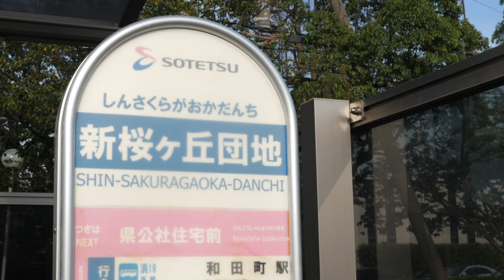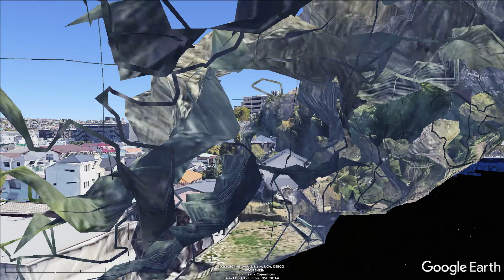[前面展望]相鉄バス 浜１９系統（新桜ケ丘団地） /[Driver's view]Route No.Hama19(Shinsakuragaoka danchi), Sotetsu-bus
相鉄バス、浜１９系統は、新桜ケ丘団地から、いちさわちょうを経由して和田町駅に至る路線です。同じ和田町駅から出発する浜１６系統の兄弟系統ですが、こちらのほうが本数が多くなっていて、深夜バスも設定されています。（’１９年９月２７日撮影）

English guide :Route No.Hama19, Sotetsu-bus, runs between Shinsakuragaoka danchi and Wadamachi sta. via Ichisawacho. It is a sibling of route No.Hama16, whichi departs from same Wadamachi sta., but this route has lager number of buses, and also has midnight bus.

　I recorded this video on September 27,'19.

[前面展望]相鉄バス 旭６系統（相鉄沿線の住宅街をくねくねと） /[Driver's view]Route No.Asahi-6, Sotetsu-bus

[前面展望]相鉄バス 浜２０系統（１日１本、環状２号線） /[Driver's view]Route No.Hama20(only one per day,Kanjyo-2), Sotetsu-bus

The sub-channel “h3f3f's toy box” has been opened. This channel has full of small story collections that can not be released on this main channel. Thank you for sub-channels too.